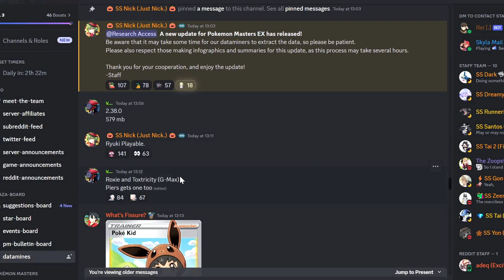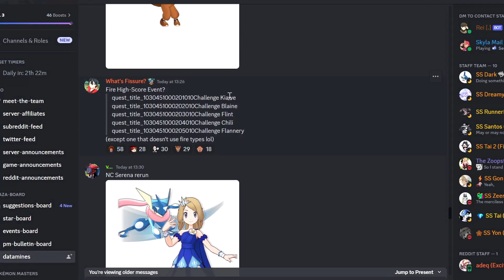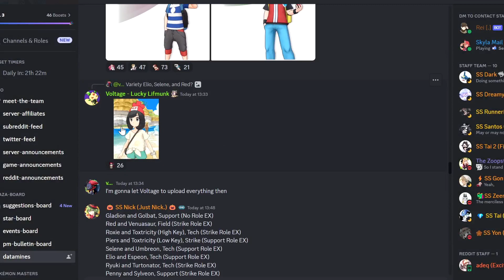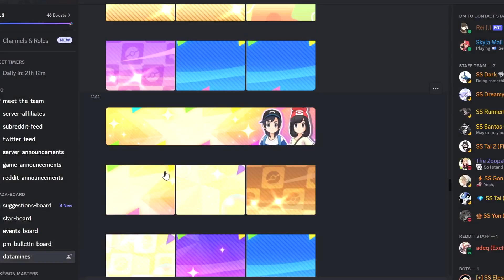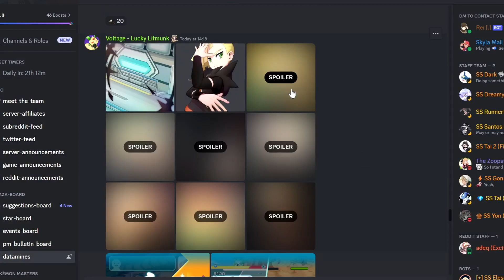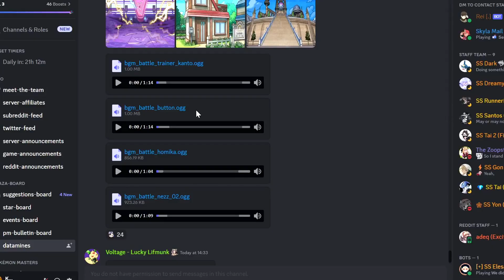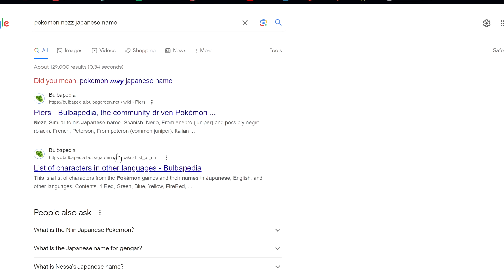Double Toxtricity?! | Reacting to Datamine (November 2023) | Pokemon Masters EX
Reacting to Datamine (November 2023)

♦Timestamps♦
0:00 Intro
6:07 New buddy move names
7:42 Update notification
8:49 Dev Letter